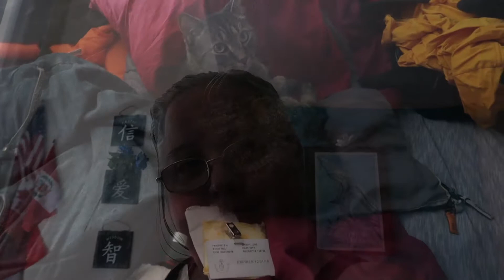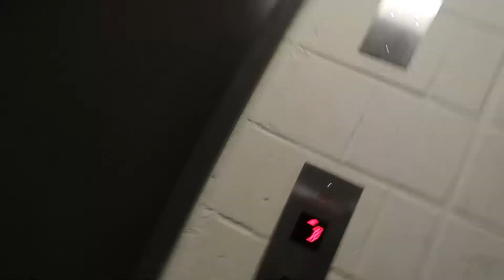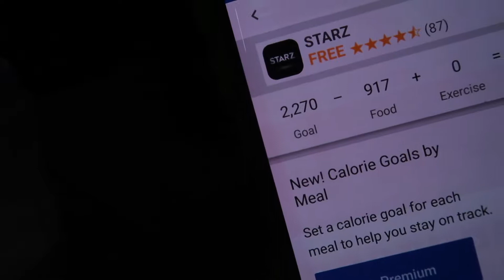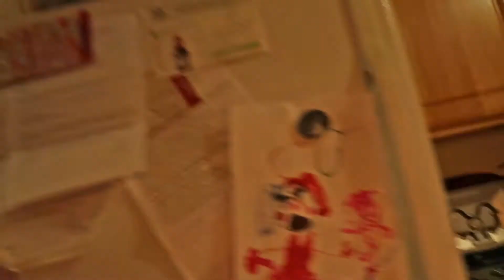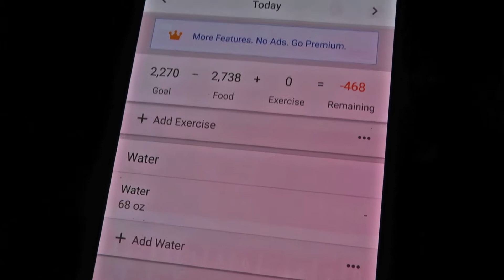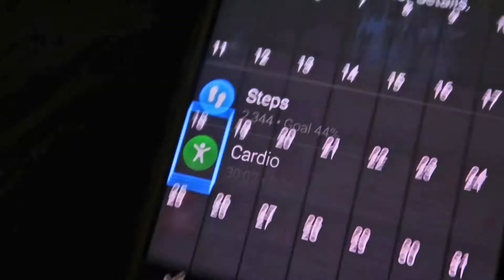Did You Notice The Sun Today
My Links

Boston 94.9FM